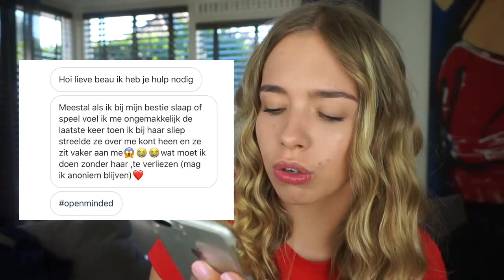BETAST DOOR MIJN BESTE VRIENDIN?! OPENMINDED || BEAU - TIFULL